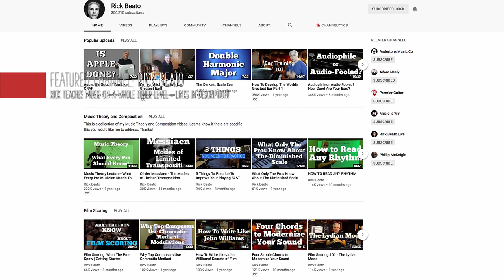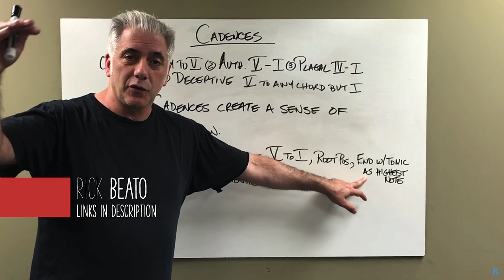Practice like a MUSICIAN and Learn to DRAW Better - Creative Crossovers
Those of us who love to draw often practice our craft constantly, be it through sketchbooks or studies or just doodling on every available margin. But are we studying the right things? Are we maximizing our practice time to make ourselves more capable and well rounded? Or do we tend to draw the same things? Let's take a look at how musicians practice their craft because there are some excellent concepts that are second nature to any trained musician that might just put a positive twist on our drawing routines.

This is part three of my Creative Crossovers series. In this series I will explore some things that are common knowledge in one creative field that are undiscovered secrets in another.

Here is a companion playlist to this episode so you can go deeper into the concepts we discussed:

Beer:

Just for fun I'm trying the New Belgium Blend Like a Brewer pack in this series. They supply a variety of beers with recipes for making unique blends. If you like beer, check it out

Topics:

0:00 - Introduction
0:55 - 1) How Musicians Target their Practice
2:18 - 2) Transcribing Music
4:06 - 3) Studying Other Genres
5:49 - 4) Dissonance Creates Emotion
6:56 - 5) Theme and Variation
9:39 - Conclusion

Social:

Join me on Vero! Vinny Le Pes